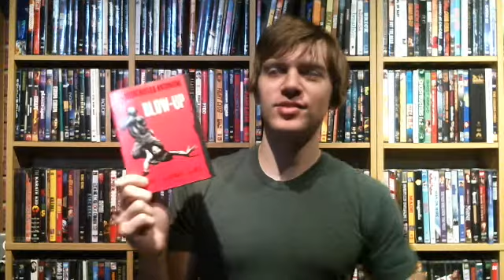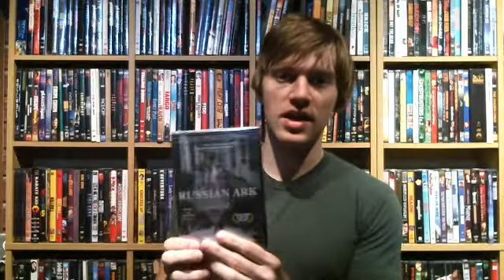Episode Four: Random, Spontaneous, Five Minute Movie Review/Discussion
I blindly pick out movies from my collection and spout off my initial thoughts about them within a five minute period.